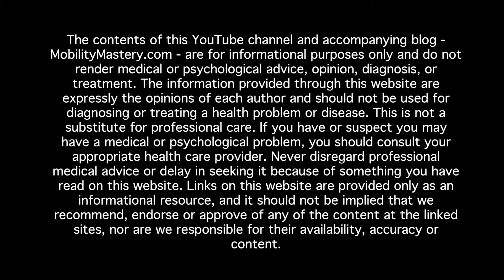Tension Headache and Eye Strain Relief - Eyeball Fascia Release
// VIDEO DESCRIPTION //

Headaches affect millions of people every day! What if they didn't have to? What if there's a simple reason why they're happening, and what if there's a simple solution? There are likely many different and compounding causes of headaches, but many people - due to our increased use of computers and phones - probably fall into a category of simply experiencing eye strain that leads to a headache. Release your eyeball and surrounding eye fascia and banish your headache fast!